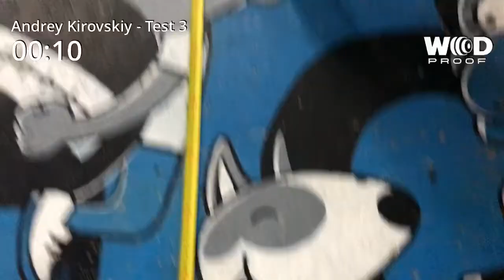Crossfit Games 1/4 Andrey Kirovsky RX Asia Test 3